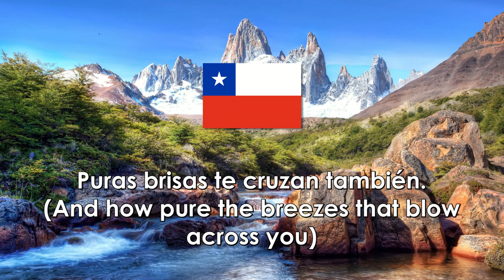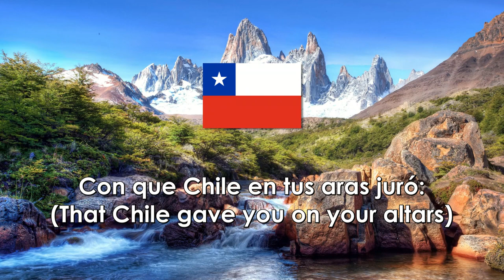National Anthem of Chile: "Himno Nacional de Chile"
The national anthem of the Republic of Chile (República de Chile)

Lyrics: Eusebio Lillo, 1819
Adopted: 1828

LYRICS:

Puro, Chile, es tu cielo azulado.
Puras brisas te cruzan también.
Y tu campo de flores bordado
Es la copia feliz del Edén.
Majestuosa es la blanca montaña
𝄆 Que te dio por baluarte el Señor, 𝄇
𝄆 Y ese mar que tranquilo te baña
Te promete futuro esplendor. 𝄇

Dulce Patria, recibe los votos
Con que Chile en tus aras juró:
𝄆 Que o la tumba serás de los libres
O el asilo contra la opresión 𝄇